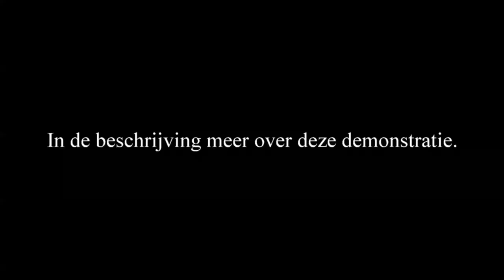Equine Music Video | Paardenreddingboot demonstratie | Ameland | Horse Around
Afgelopen weekend ben ik op Ameland geweest en daar heb ik de demonstratie Paardenreddingboot gezien. 10 paarden trekken een gewicht van 9000kg vooruit over een afstand van 1,5km (en daarna terug) naar zee! Wat een helden deze paarden!

Hallo allemaal!
Welkom op het YouTubekanaal HorseAround!

Op dit kanaal zal ik jou laten zien wat mijn paarden en ik allemaal doen!

Zo blijf je op de hoogte van de nieuwste video's én het is helemaal gratis!! 😊

❤️ Zorro, Vrolex & Dominique